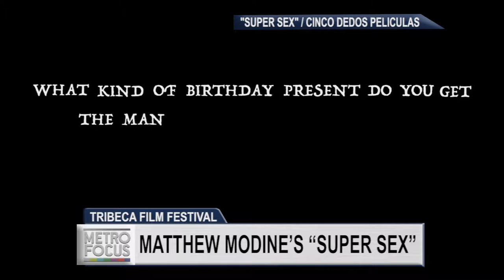Matthew Modine Talks Tribeca And “Super Sex”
Actor and director of the short-film “Super Sex,” Matthew Modine helps tell the story of two siblings who found a very special birthday gift for their aging dad. He joins us to talk about the film and his experience making it, especially about directing his daughter who stars in the short-film.